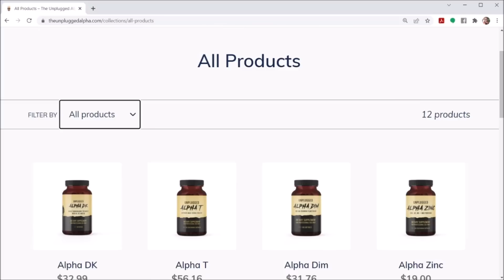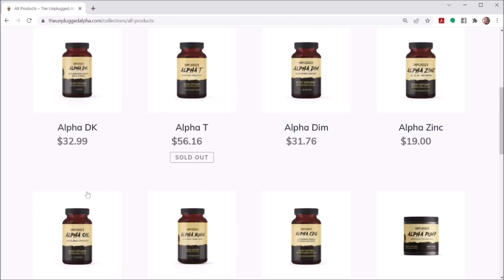5 Signs You Need Testosterone Replacement Therapy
BTC address:
1L1AUHgPeEWXr5AeG6eStRpHsa93FBSNuk